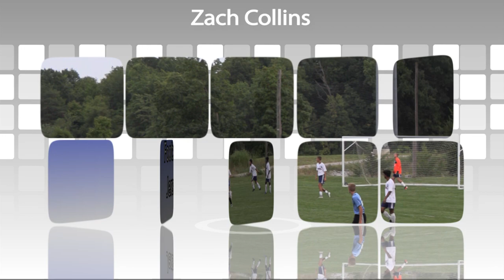Zachary Collins 2019 Soccer Highlight Reel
Zach Collins
Soccer Recruiting 2019 Highlight Video
Lakewood Park Christian School, Auburn IN
Class of 2021
Travel: Fort Wayne Sport Club